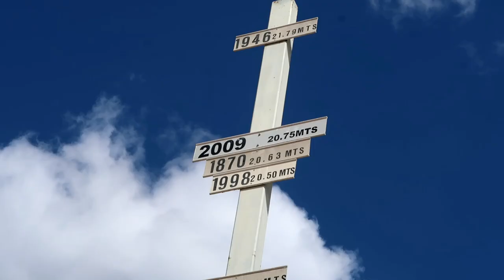Easter 2017 - Alva Beach, Majors Creek & Charters Towers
We enjoyed a few nights camping on our property over the Easter weekend with friends, as well as a couple of day trips to Alva Beach and Charters Towers. We also bought four more cows.